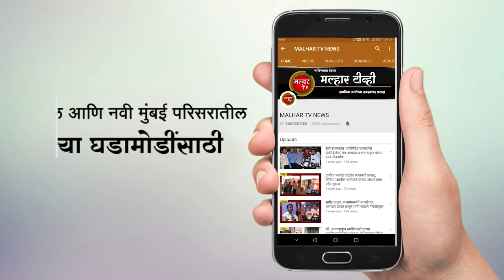कामोठेमध्ये कर्मवीर डॉ भाऊराव पाटील यांचा जीवनपट मांडणारा नृत्यविष्कार विद्यार्थ्यांनी केला सादर